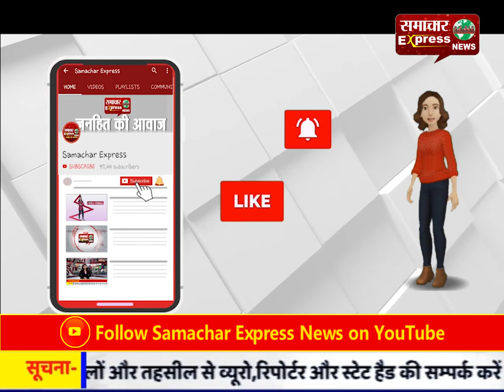मानपुर पुलिस पर रिश्वत लेने के लगे लांछन